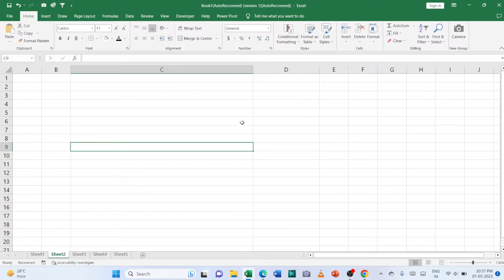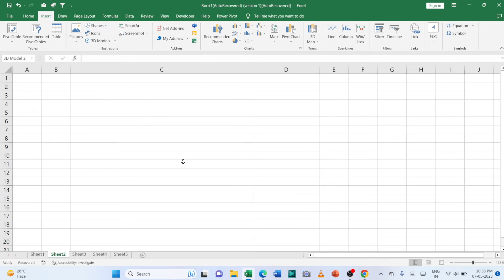How to insert a 3D animated model in Excel?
In this video we will learn that How to insert a 3D animated model in Excel?

I will upload some more basics of MS excel 3d animated model, in my upcoming videos. If you need any help with the related topic so kindly write it on comment section.

Keep watching.
Keep learning.

 thanks @LearnBasics